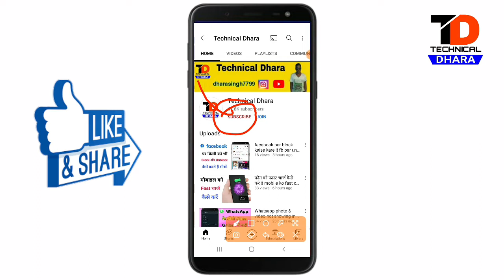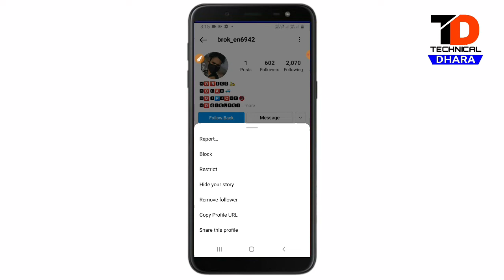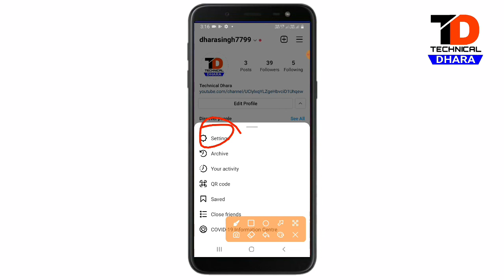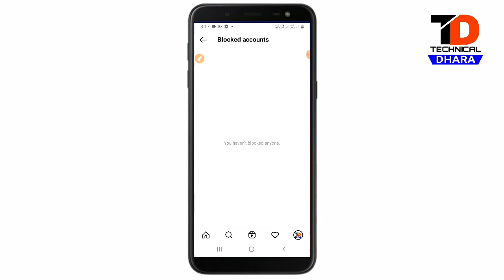instagram par block ko unblock kaise kare ? instagram par block kaise kare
instagram par block ko unblock kaise kare !! instagram par block kaise kare | Instagram par block kaise kare | Instagram me unblock kaise kare? | instagram per dosto ko block kaise kare